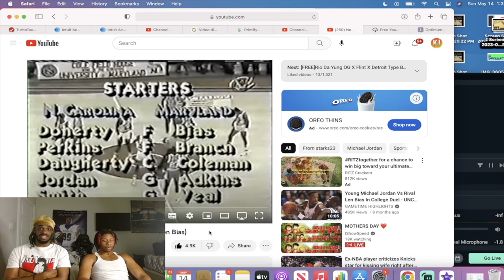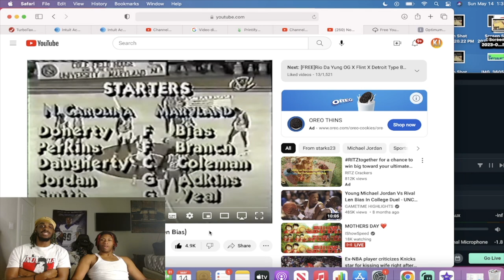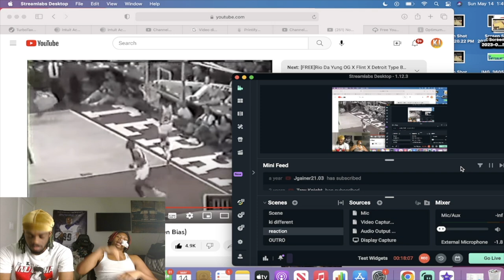LEN BIAS VS MICHAEL JORDAN IN COLLEGE!!